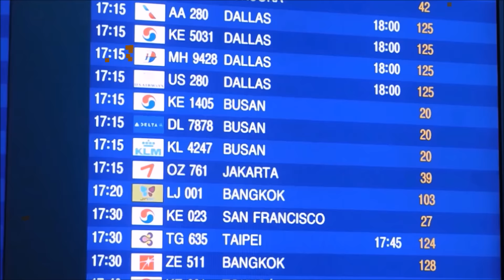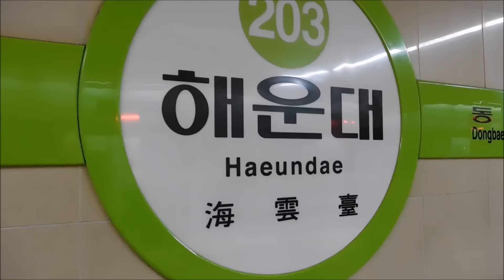KOREA VLOG 41 | Fleurs de cerisiers, Holi Hai 2016 & accident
Satin Jackets - "Feel Good (feat. Scavenger Hunt) [Cavego Remix]"

Des fois j'ai peur d'être trop naturelle et d'avoir des propos "limites". Si c'est le cas, j'en suis vraiment désolée. Je vais essayer de faire attention (même si il me reste peu de temps ici).

Concernant l'accident, tout s'est bien passé par la suite. Le policier en charge de "l'affaire" a été adorable et tout s'est réglé rapidement.

Merci à tout ceux qui regarde :)